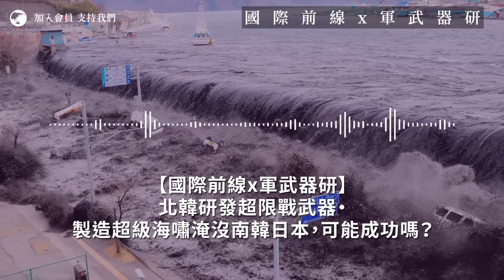【國際前線x軍武器研 183 🇰🇵】北韓研發超限戰武器・製造超級海嘯淹沒南韓日本，可能成功嗎？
當世界逐漸回到兩大陣營對峙，北韓金正恩政權近來的大小動作同樣驚人，剛公開宣佈研發超級武器，要製造人造海嘯，去淹沒南韓、日本的低窪地區。而一旦中俄和西方爆發熱戰，這種威脅或足以令日韓投鼠忌器。這種「戰略」，令人想到二十多年前解放軍將領提出的「超限戰」概念，而製造「生態戰」、「環境戰」，正是超限戰的一環。究竟以北韓的科技，有沒有可能真的成功製造上述效果？如果真的有國家製造人為超級海嘯，又有何方式可以防禦？

▶️ 新加坡國際能源分析師余家豪博士：北溪二號油管神秘爆炸，誰是黑手？誰有好處？
⏺ 前美國空軍准將Robert Spalding：中國「超限戰」其實已經運作中？